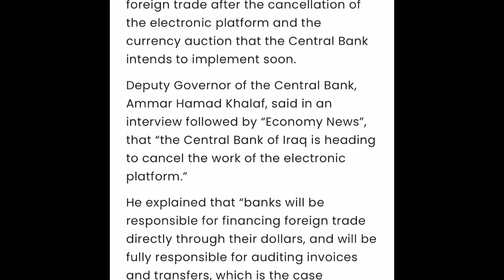￼ banks are responsible for the exchange with a dollar